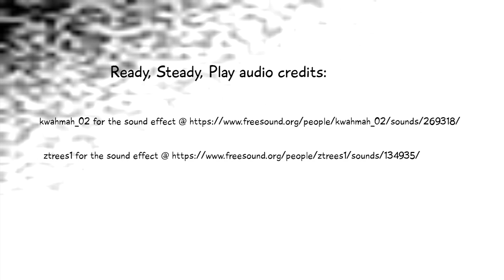Lords of Hellas Episode 3 (Monumental achievements)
Ollie starts runs amok in south Greece.

Players:
Michael Dennis
Oliver Thomas
Ben Hirsh